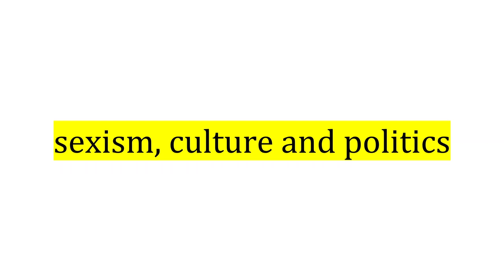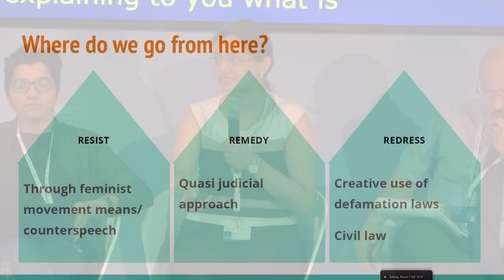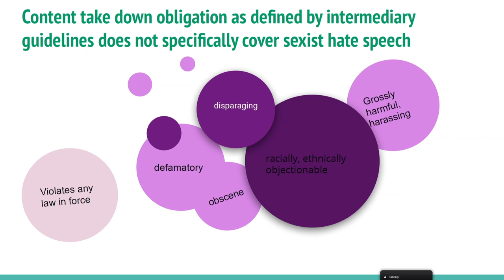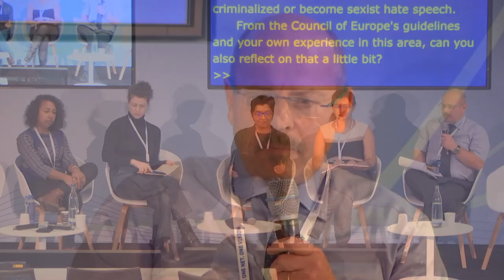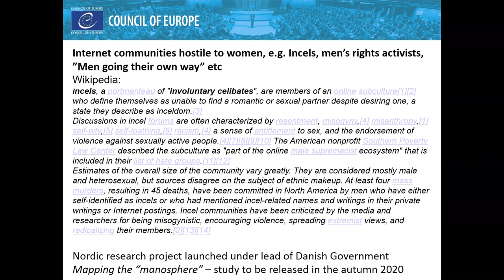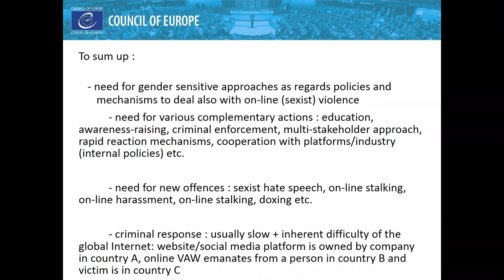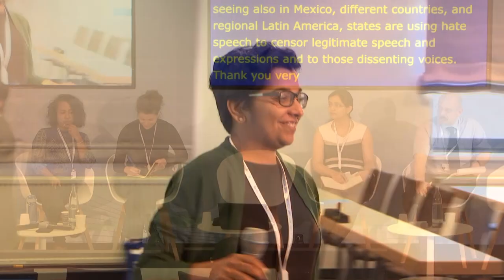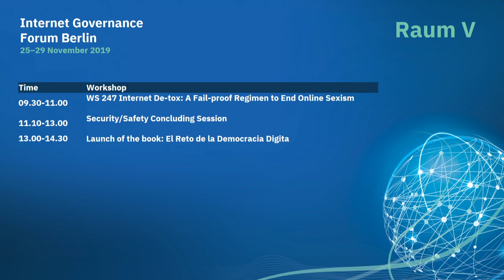IGF 2019 - Day 4 - Raum V - WS 247 - Internet De-tox